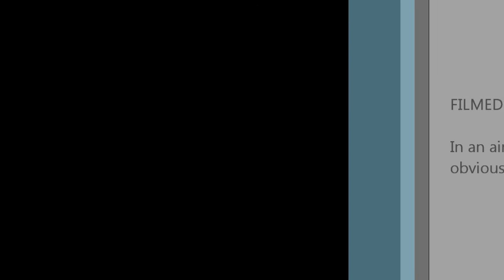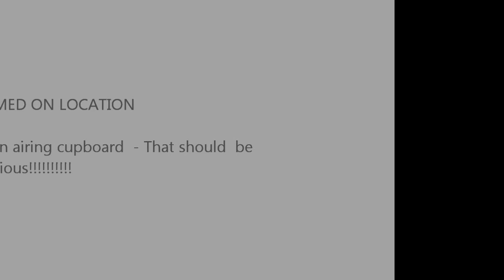how to survive - an airing cupboard!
NOT for the faint hearted this is a must see action packed adventure!! I will show you how to survive being trapped in an airing cupboard